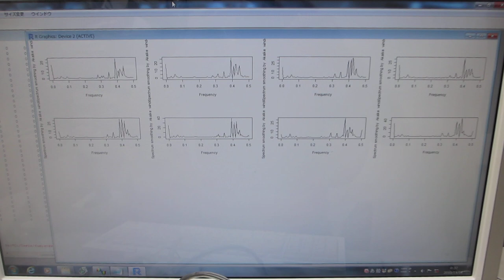超音波の非線形振動現象をコントロールする発振制御システム（対象物の表面を伝搬する表面弾性波をコントロールする超音波実験）